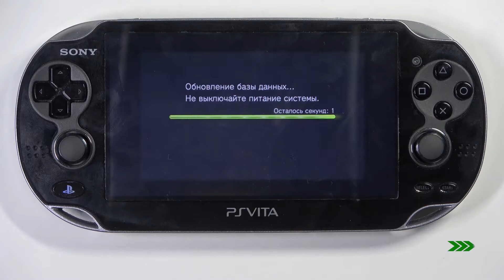Как вставить карту памяти в приставку SONY PS Vita / Как вставить SD-карту в приставку SONY PS Vita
Доброго времени суток, в этом видео мы расскажем о том, как вставить карту памяти в портативную консоль SONY PS Vita. Наш короткий гайд полностью объясняет, как вставить SD-карту в приставку SONY PS Vita. Мы надеемся, что вам поможет данный видеоролик.